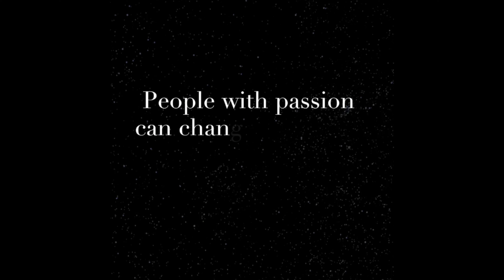Who is Umitron?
Meet the passionate people who bring our projects to life.